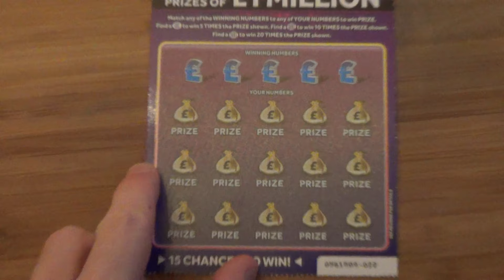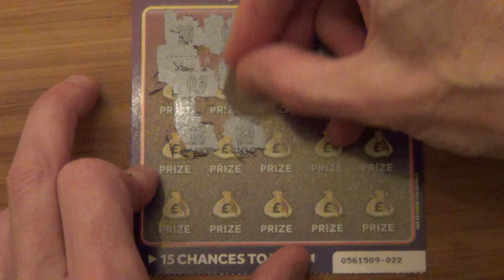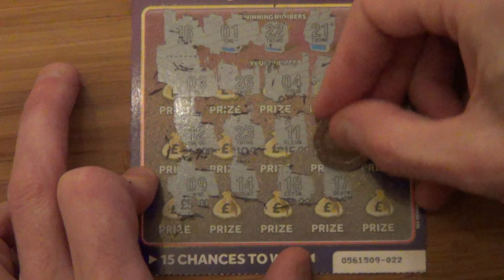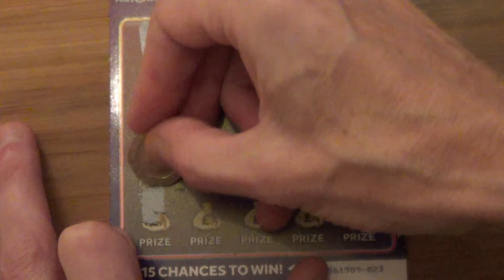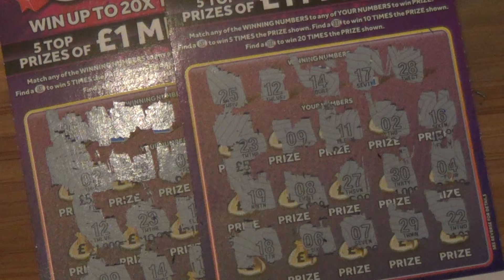scratch cards 2x£5 cards